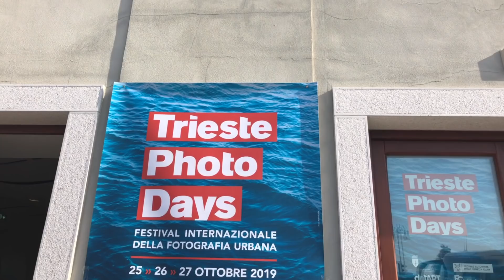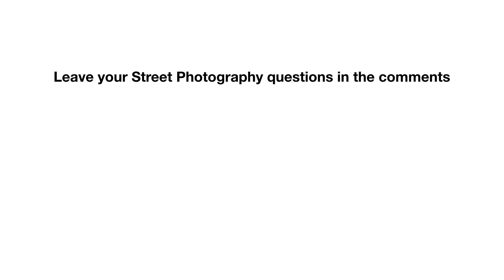Street Photography in Trieste, Italy with Nick Turpin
Nick is in Trieste for Trieste Photo days and hits the streets of the Italian City to shoot some street photography.

If you would like your own Street Photography reviewed by Nick you can submit it on Instagram using

In this video Nick used:

FujiFilm X100F
JC-X100F Lens Hood
Universal Vintage Camera Strap
B+W 49mm UV Filter
LXH Soft Metal Release Button for Fujifilm
SandDisk Extreme Pro 64gb SDXC Memory Card